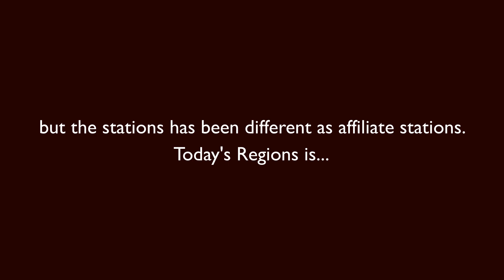ATE Episode 13 - Ceuta/Melilla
This is other country for your stations.

00:00 Intro
00:32 1985|Sound from ARD Gong cue
00:39 1989|Sound from RTP2 (1988)
00:45 1989 (with 1991 ATE Generic ID)|Sound from Telediario TVE (1981)
00:57 1994|Sound from NOS Journaal (1992)
01:14 1997|Sound from NOS Journaal (1980)/WPBT as South Florida PBS (1989)
01:28 1999|Sound from NTS/NOS Journaal (1965)/Audiovisuales (Colombia)(1992)
01:45 2001|Sound from NTS Journaal (Current as NOS Journaal)(1956)
01:48 2003|Sound from RBS TV - TV Globo (2003)
01:52 2006|Sound from France TV Fan-made (@Studiosfalvideo)
01:56 2008|Sound from Band (1989)
02:09 2009|Sound from Ion Television (2007)
02:25 2010|Sound from Le Studio Canal+ (Current as StudioCanal)(1995)
02:41 2013|Sound from Band (2010)
02:58 2014|Sound from Band (1993)
02:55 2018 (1)|Sound from NOS Jeugdjournaal (1985)/Big Ben Bell cue
03:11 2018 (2)|Sound from NOS Jeugdjournaal (1985)/Big Ben Bell cue
03:27 2020|Sound from SVT2 (1981)
03:36 2021|Sound from ITV Studios (2020){03:52 Short}
03:59 Outro